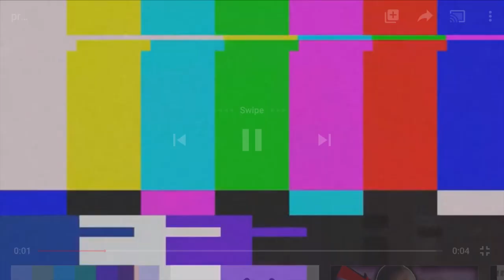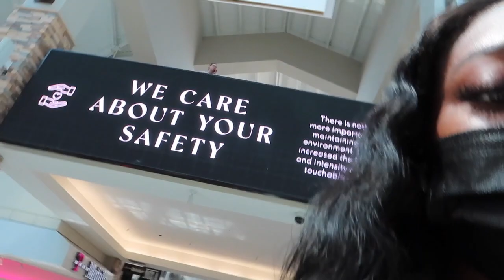SUNDAY FUNDAY VLOG DALLAS TX PT 2: I GOT TOO LIT! 🤮DAY PARTY, DRINKS, MALL TRIP!| BEAUTYBYMYOSHI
Hey guys! Im sorry some of the clips are choppy, as you know I'm not able to include much footage do to the copyright.

If you have any video suggestions, comment them down below!

Be sure to shop my website for mink lashes, clothing, and hats

♡ Business IG: PrettyInMink1

♡ If you would like to send me things:
Pretty In Mink